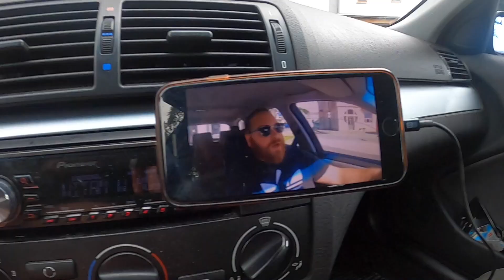Pedzenie do Geiranger I Vlog # 7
W dzisiejszym odcinku mam dla Was podroz na Dalsnibbe i do Geiranger. Jedne z najbardziej majestatycznych punktow turystycznych Norwegii. Udalo nam sie trafic idealna pogode i to wszystko nagrac.

Poza tym zdradzam Wam moja tajemnicza recepture, jak przygotowac jabcoka.

Pozniej mozecie obejrzec widoki jakie rozposcieraja sie z latarni na magicznej wyspie Alnes, a na koniec prezentuje kilka okazow z Norweskiego Parku Atlantyckiego w Ålesund, zapraszam!